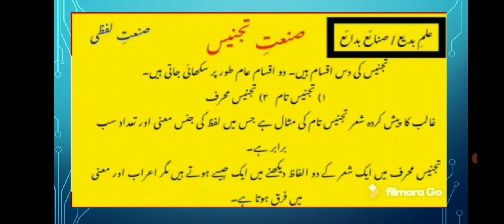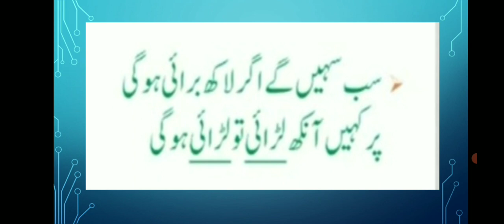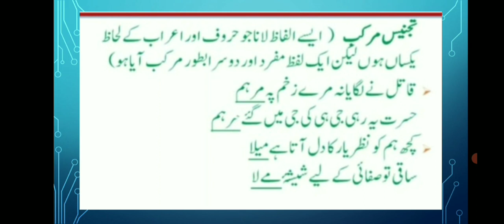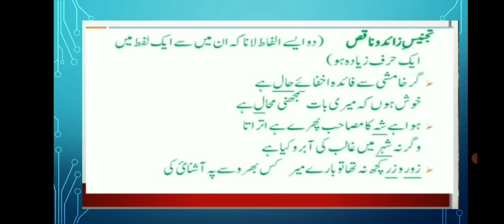or Aqsam|صنعت تجنیس اور اقسام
صنعت تجنیس
 صنعت تجنیس کی اقسام
 صنعت تجنیس کی تعریف
 تجنیس تام
تجنیس مرکب
تجنیس مرفوع
 تجنیس خطی
 تجنیس محرف
 تجنیس زائد
tajnees ki tareef
 sanat e tajnees in urdu examples
 sanat e khati examples in urdu
 tajnees kise kehte hain
 sanate tajnees zayed ki tareef in urdu
 sanate tajnees taam ki misaal
 urdu grammar 10th class maharashtra board
urdu qawaid
 sanate tajnees e nakis ki tareef
badee in urdu grammar
 definition of tajnee in urdu
 tajnees definition in urdu
sanat e tajnees in urdu
urdu shayari grammar
 sanaye badhaye in urdu
 maharashtra hsc board urdu
تجنیس کسے کہتے ہیں
ناقص
 تجنیس مضارع
 تجنیس قلب
صنعت تجنیس تام کیا ہے
 صنعت تجنیس تام اردو میں
 صنعت تجنیس تام ہندی میں
 صنعت تجنیس تام کی تعریف
 صنعت تجنیس تام
 صنعت تجنیس تام کی مثال
 تجنیس تام کی تعریف
 تجنیس تام کی شعری مثالیں
 تجنیس تام اردو اشعار میں
 اردو اشعار تجنیس تام
اشعار تجنیس تام
 تجنیس تام کے اشعار
 اشعاری مثالیں تجنیس تام
تجنیس تام پر اردو شاعری
 شاعری میں صنعتیں
Sanat e Tajnees e taam kya hay
Sanat e tajnees e taam
 Tajnees e taam, taam
 تجنیس, تجنیس کیا ہے
 تجنیس کی تعریف
MS Urdu Literature
GS Online
Adbiomazhabi8976
Urdu teacher
ظفر اقبال اُردو اکیڈمی